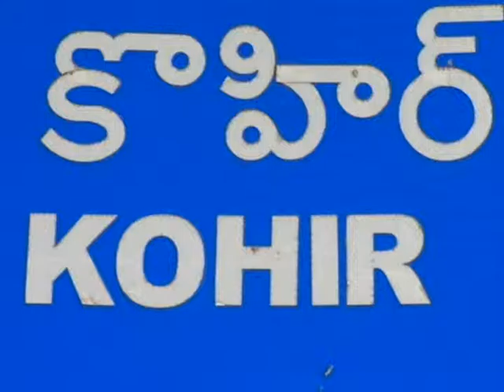Media tv News